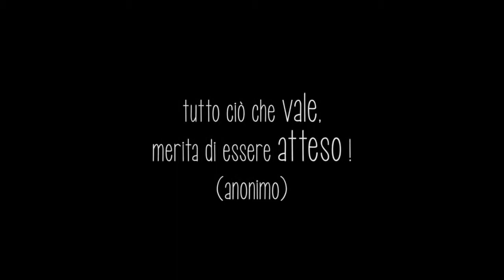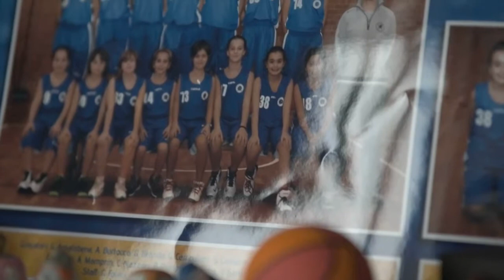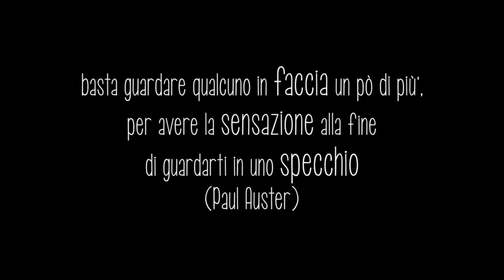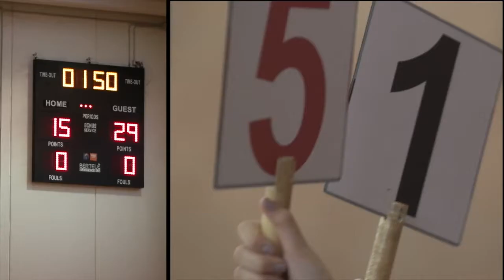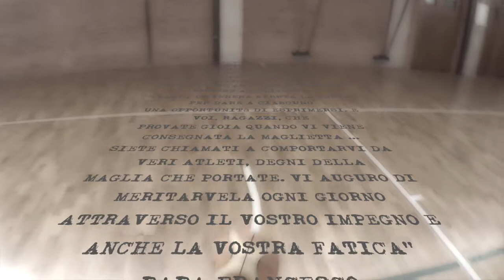Rondinella Basket Femminile - Poema Emozionale in 3 Atti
La "Emozionante" stagione delle nostre Esordienti.
Questo filmato ben rappresenta il motivo per cui tutti i volontari della Polisportiva Rondinella hanno deciso di darsi da fare nello sport in oratorio: i ragazzi e il loro diritto a stare bene e a crescere bene!
"Le belle esperienze lasciano il segno. E questo video ne è la testimonianza. Quando lo sport rimane un gioco, come dice papa Francesco, fa bene al corpo e allo spirito e allora attraverso lo sport si cresce scoprendo pian piano il proprio valore e quello delle persone che ci stanno accanto. Si impara a collaborare, si impara a mettersi in gioco perché i compagni contano su di me come io conto su di loro.